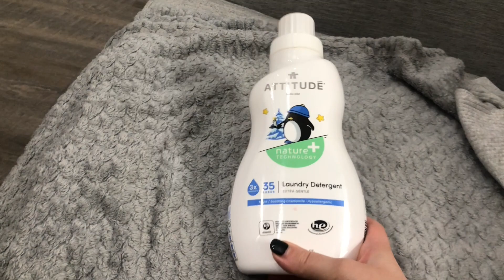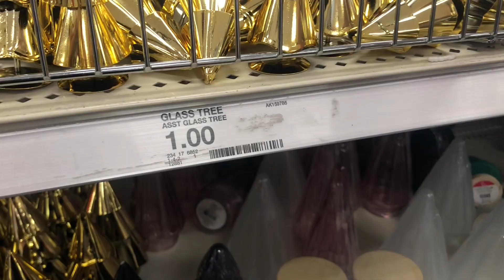My new day in the life vlog ! shopping, cooking, baby products !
Hi everyone ! its been so long that I've posted a vlog and I'm so excited to be back, in this video I talk about my favorite baby products and take you guys with me to target and a few other things! don't forget to like and subscribe

xoxo